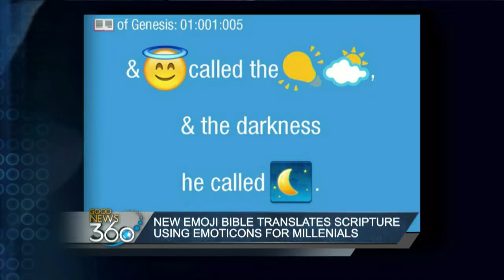Real Life 360 - 6/9/2016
This episode of Real Life 360 kicks off with Julie Elias singing “Home”. This episode features stories from Good News 360 and Cornerstone Cares. Also, Rabbi Daniel Lapin share Wisdom for Every Day Life.